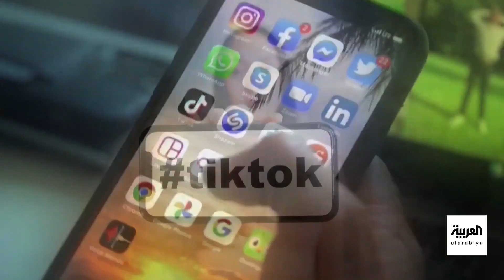صباح العربية | خطة تيك توك للسيطرة على اهتمامات مستخدمي الإنترنت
بعد صراع شرس مع إنستغرام و#يوتيوب خلال السنوات الأخيرة تيك_توك يزيد من أعدائه على الفضاء الإلكتروني وينافس تويتر أو "إكس" حاليا, منصة الفيديوهات تطلق ميزة تسمح للمستخدمين نشر محتوى يتألف من نصوص مكتوبة فقط أي شبيهة بالتغريدات
شاهدوا الحلقة الكاملة على شاهد 👇
لمعرفة أحدث المستجدات.. عبر البث المباشر من هنا ⤵
وبإمكانكم متابعة العربية على منصات التواصل